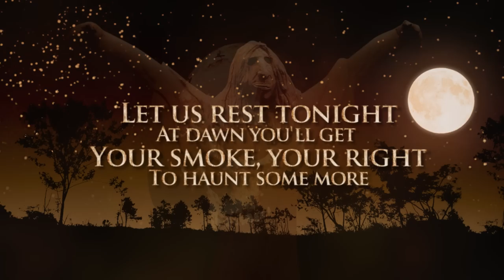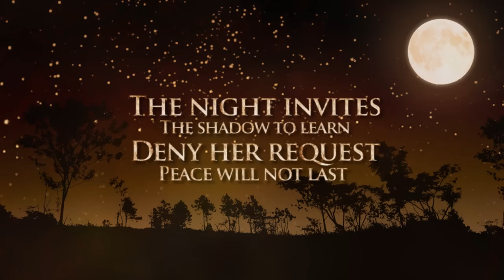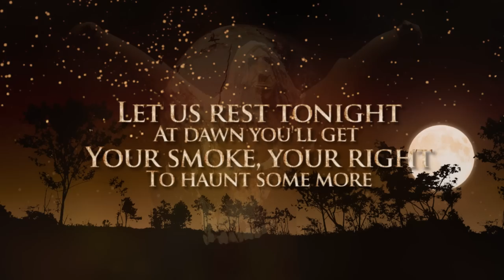ARMAHDA - Matinta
Indian tale of the old winged witch, the Matinta Pereira. In the dark nights, sinister whistles announce her arrival.

Nas negras noites, de lua já morta, assovios sinistros assombram o portão.
Rebenta à sua porta uma velha. Seu sangue se gela. Negras asas abrindo ao tufão.
Pede fumo em sua casa. Velha bruxa alada. Não ouse lhe dizer não.
Matinta Pereira a ti chama. Quem quer de seu fumo?
Promessas cumpridas ou não há perdão.
Perdidos para sempre, na escuridão.